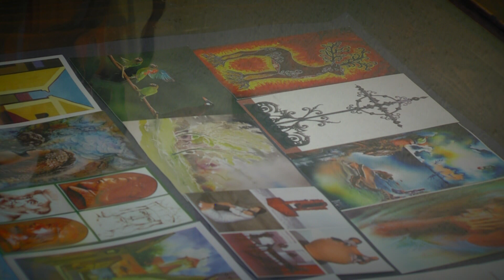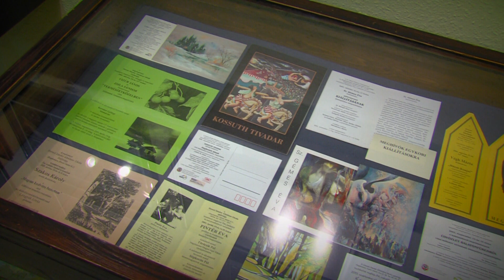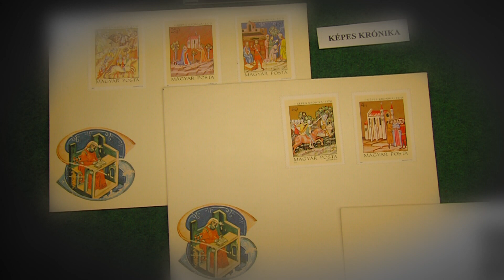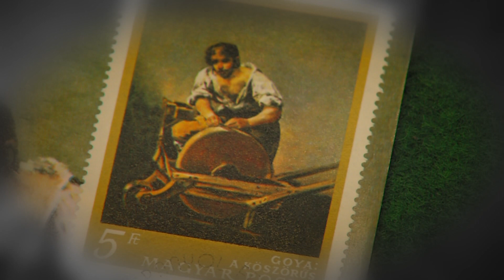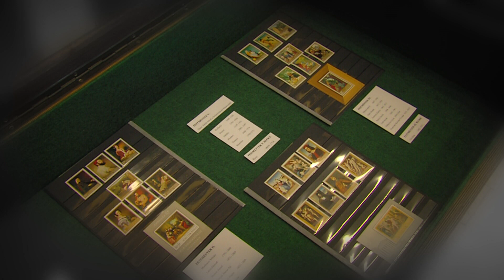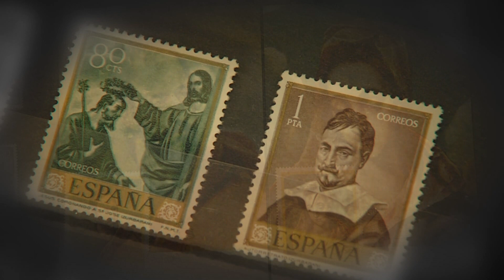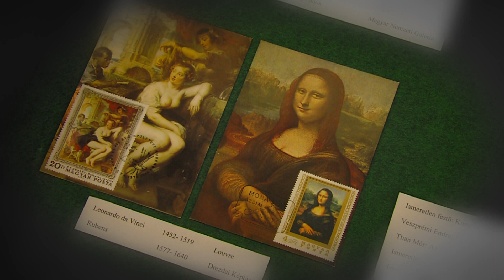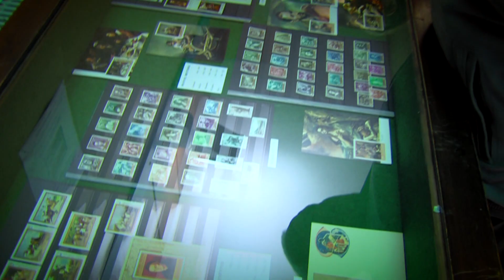Kanizsa TV - K'arc 2015.10.13.